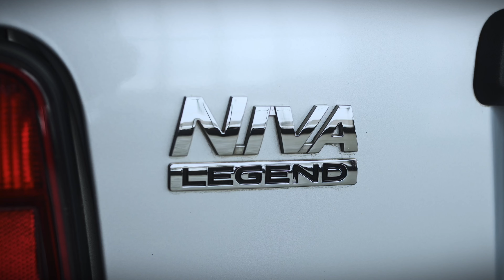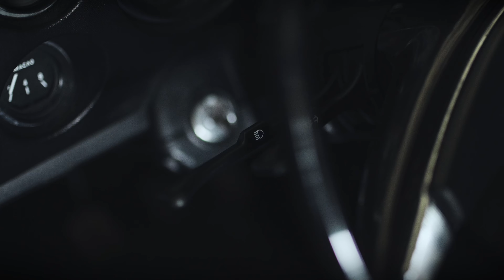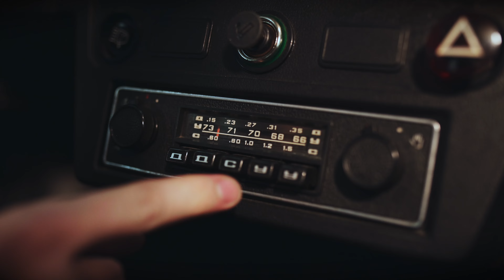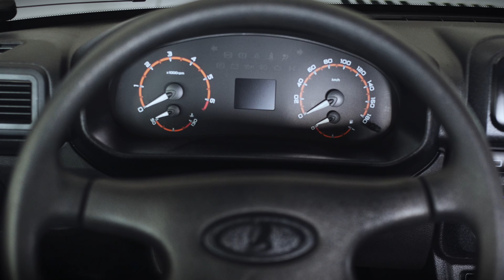37 лет эволюции, сравниваем две Лады Нивы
Про Ниву, она же Lada Niva Legend, сказано уже многое. И про историю, и про починку и даже про гонки. Мы решили зайти с другой стороны и для этого видео нашли самую первую модель Нивы, тогда она называлась ВАЗ 2121.

Что изменилось с 80-х годов, смотрите в этом видео!

00:00 Вступление
00:44 Знакомство с Нивами
00:58 Изменения спереди
02:34 Изменения в боковинах
04:10 Под капотом
05:15 Изменения сзади
07:27 Интерьер Нивы 84-го
11:23 Катаем на старой Ниве
12:24 Интерьер современной Нивы
15:27 Катаем на современной Ниве
16:24 Заключение